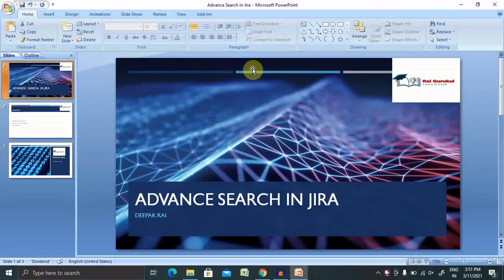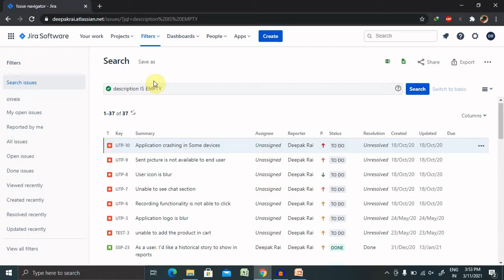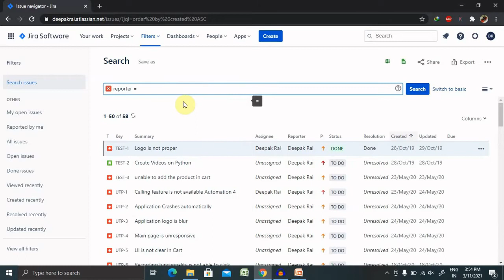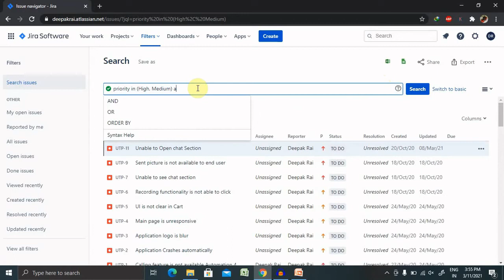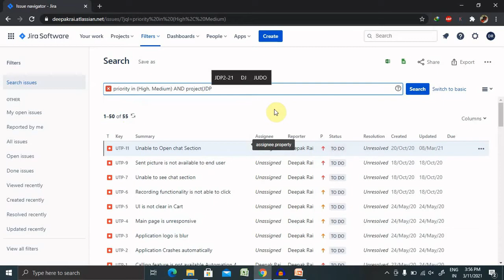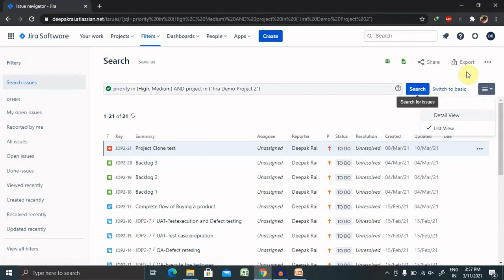Jira Advance Search | Advance Search in Jira | JQL | Jira Tutorial for Beginner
The advanced search allows you to build structured queries using the Jira Query Language (JQL) to search for issues. You can specify criteria that you can't define in the quick or basic searches (the ORDER BY clause, for example).

JQL is not a database query language, even though it uses SQL-like syntax.

Using Jira's next-gen projects? Next-gen projects are being actively developed, which means you may not (yet) have access to the features described in this video.